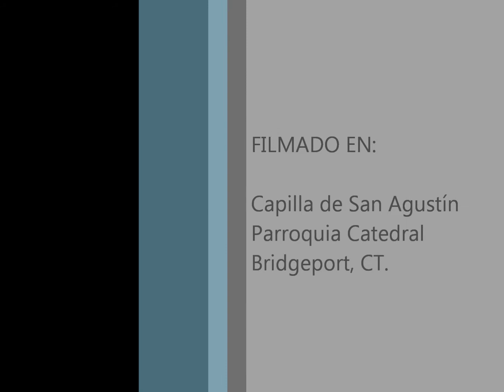RICA Educacion Religiosa Clase 21- La Cuaresma comienza con el Miércoles de Ceniza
Las cenizas o la tierra simbolizan el polvo del que el hombre fue creado por Dios, y el hecho de que volveremos al polvo cuando morimos. Las cenizas provienen de quemar las palmas benditas y usadas el Domingo de Ramos.
Las cenizas son un SACRAMENTAL NO UN SACRAMENTO. Los sacramentales (como el agua bendita) nos disponen a cooperar con la gracia que proviene de los sacramentos. Las cenizas no dan la gracia como lo hacen los sacramentos.
Dos pesadillas:
"No quiero eso (la Eucaristía), quiero cenizas." (P. Marcello)
Recibí la ceniza el Miércoles de Ceniza, pero no funciono ". (Padre Ringley)
Uno de los propósitos de la Cuaresma es morir a uno mismo para vivir más completamente para Dios.
Las siguientes palabras se dicen cuando se imponen cenizas en la frente o en la cabeza.
Arrepiéntete y cree en el Evangelio
Acuérdate, de que eres polvo, y  al polvo has de volver.
Remember O Man that you are dust and umto dust you shall return
Memento homo quia pulvus es, in pulverem reverteris.

La Cuaresma dura 40 días. 40 es el número de días del diluvio,  40 son los años de los israelitas que vagan en el desierto, 40 los días de preparación de Jesús para comenzar su ministerio público, el tiempo de Moisés y Elías en preparación para sus vocaciones como profetas.  El numero significa la plenitud de tiempo.
Las tres prácticas tradicionales durante la Cuaresma son el aumento de la oración, el ayuno y la limosna (donación) = obras de caridad, oración, ayuno, limosna.

Conversión hacia Dios. La Cuaresma es una sesión de práctica para todos los días del resto de nuestras vidas. Parece que mucha gracia debe venir al mundo alrededor de este tiempo porque parece que cualquier persona  está tratando de volver a Dios.

Reglas de ayuno y abstinencia: Todos los católicos mayores de 18 años y menores de 59 años están obligados a ayunar el Miércoles de Ceniza y el Viernes Santo. Sólo se permite tomar una comida sin carne. Se pueden tomar otras dos comidas pequeñas sin carne, si es necesario, pero pueden no agregar más de una comida regular.  Todos los mayores de 14 años están obligados a abstenerse de comer carne el miércoles de ceniza, el viernes santo y todos los viernes durante la Cuaresma.

El objetivo es centrar nuestra atención en Dios en lugar de nuestros propios deseos y vaciarnos de las cosas del mundo para ser "llenos" de Dios.